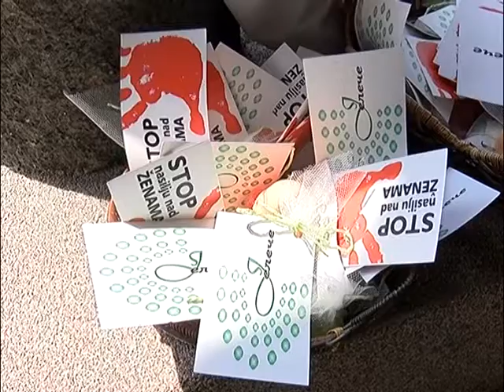"Osnaži se i menjaj" - kako suzbiti nasilje prema ženama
У оквиру пројекта који је суфинансирао град Крагујевац, Удружење “Јелече“ организовало је трибину под називом “Оснажи се и мењај“, посвећену подршци женама са искуством насиља.